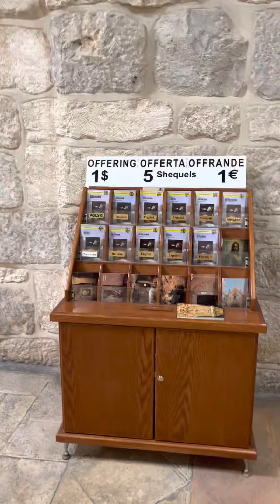Milk Groto Church